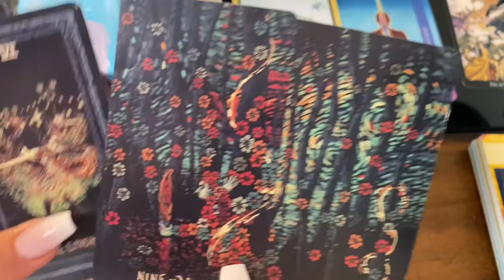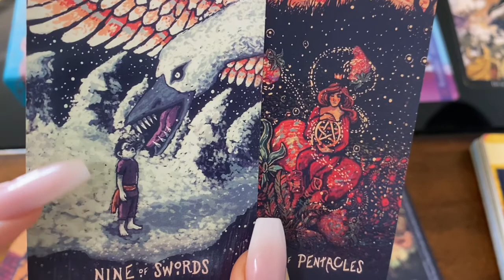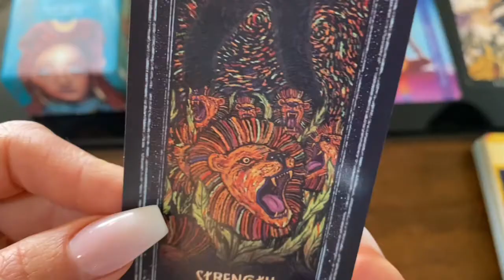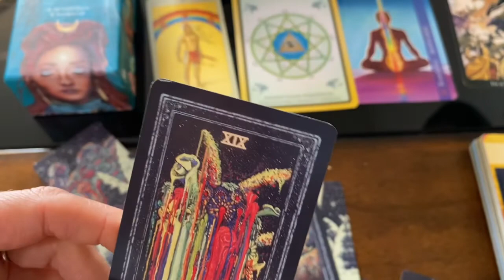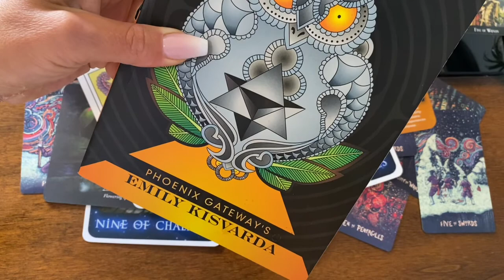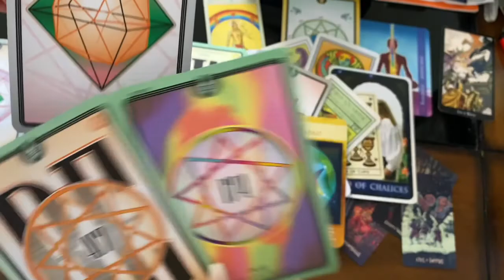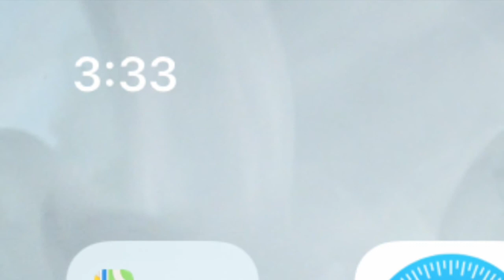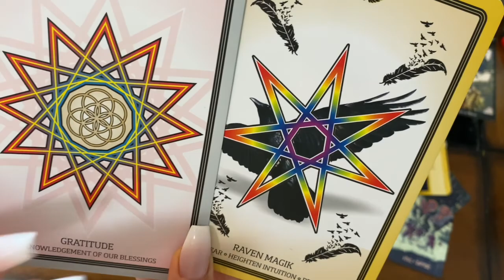LEO SEASON ♌️ TRUE AUTHENTIC BEING 🌈888 LIONSGATE PORTAL ACTIVATIONS ✨STARSEED TWIN FLAME READING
We are ENTERING LEO ♌️ SEASON & Have a Full Moon 🌕 in Aquarius ♒️ the following day!
WE ARE PREPARING FOR LIONSGATE 888.🦁
888 ACTIVATIONS as we clear out whats not coming with us through the portal.
THE SIRIUS GATEWAY helped us ACTIVATE THE HERO & THE CRONE! THIS TEAM IS A FORCE UNITED THAT IS UNSTOPPABLE, POWERFUL & IS UNAPOLOGETIC!
THE FEMININE IS ACCEPTING HER MASCULINE AS THE MASCULINE ACCEPTS THE FEMININE!!! 🌈🙏💕💫💗🙌🏻🧬🌷UNITED!
As we continue to expand to HEAL, HARMONIZE & RAISE THE VIBRATION!
THE ACTIVATION OF OUR LIGHT BODIES WITH THE EARTH! WE ARE EXPANDING THE FEMININE WITH LOVE! 💗 ! Preparing to ENTER THE LIONS 🦁 GATE PORTAL IN THE GARDEN OF VENUS 🌈🙏💖✨
We are expanding and elevating! We have been 🐝 facing the negative and reality to expand through our illusions & deceptions, to create healing ❤️‍🩹 on all levels of being. We amp up our self care patterns and nurture our alignments! This is our higher purpose!! We are bing called into Action Through Our Alignments!!! I love you all!!! I’m sending you the healing vibes as we continue to work in the Garden of Venus. 🖤❤️🧡💛💚💙💜🤍Love 💕 🌈LIGHT & Healing Energies sent your way!!!